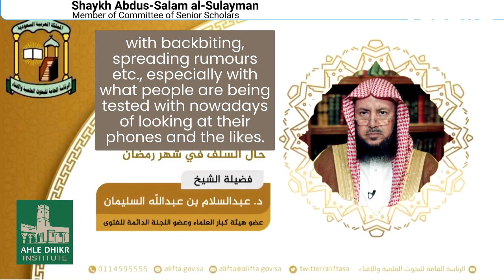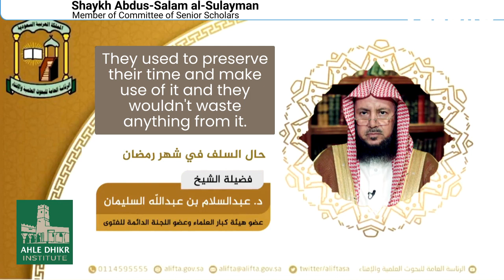How the Salaf Spent Ramadan || Shaykh Abdus-Salam as-Sulayman حفظه الله